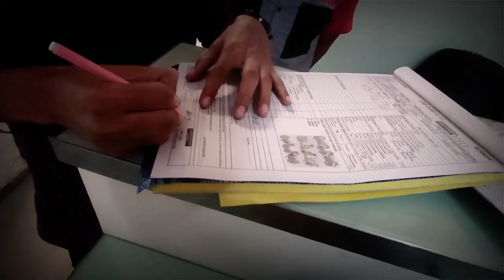R15V4 3rd service on my bike kya kya change huaa kitna cost aaya first time on YouTube